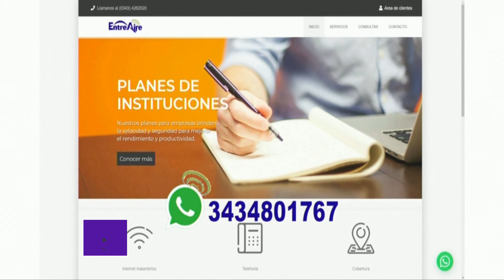Prefectura Extrema controles en el Río Paraná ✔️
👉🏽Lisandra Dittler desde el Móvil: desde Pprefectura Naval se pide documentación de las embarcaciones y hasta podrían ser secuestrados🛥️